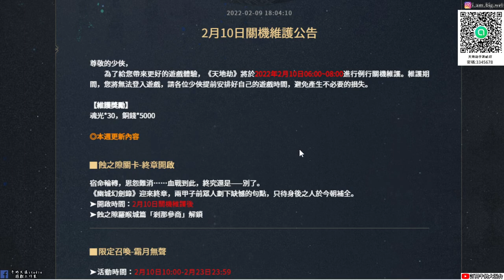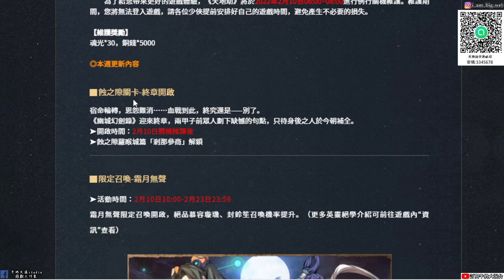【天地劫手遊 】2022 0209本週台服更新內容|幽城幻劍錄 蝕之隙終章開啟 夏侯儀與冰璃的結局|卡池璇璣與封鈴笙|牛奶大濕台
2.如果有喜歡天地劫手遊的朋友，可以加入大濕的LINE社群
密碼:3345678